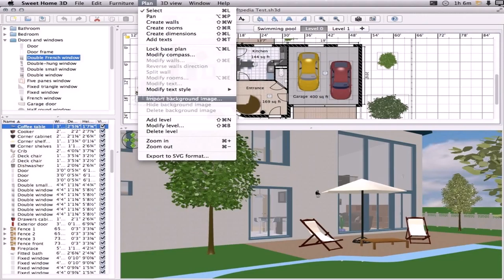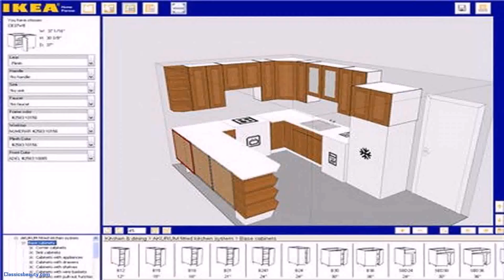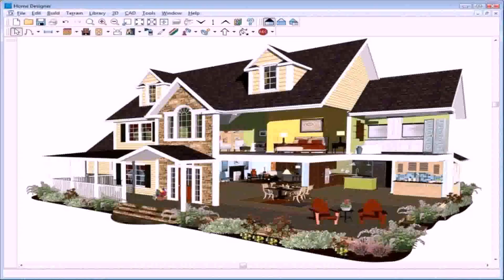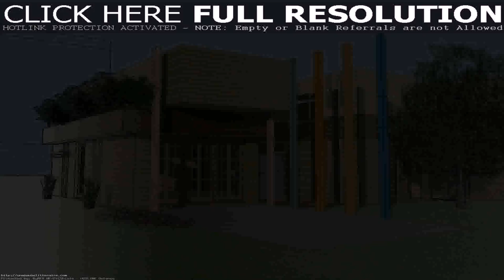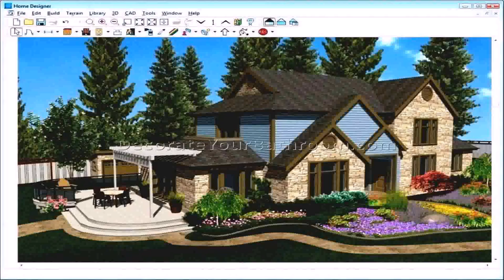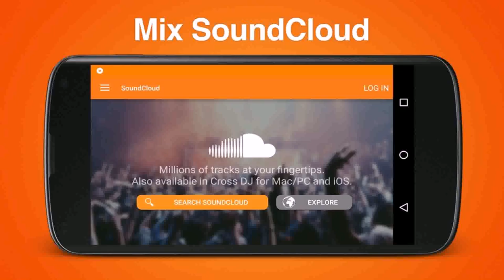House Floor Plan Design Software Mac (see description)